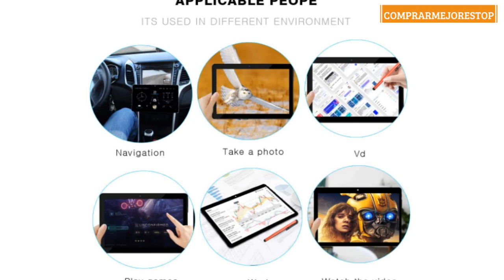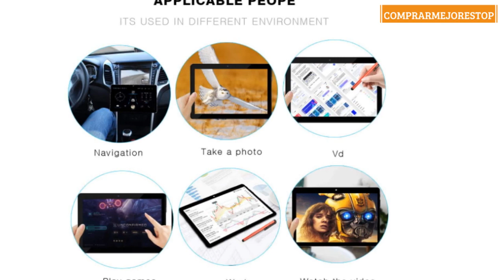Tableta Nueva versión de Android 10 Pulgadas con 4GB de Memoria ROM de 64 GB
Tableta Android 9.0 10 Pulgadas con 4GB de Memoria ROM de 64 GB incorporada Cámara WiFi GPS Dos Ranuras para Tarjetas SIM para desbloquear la Tableta del teléfono 3G (Blanco)